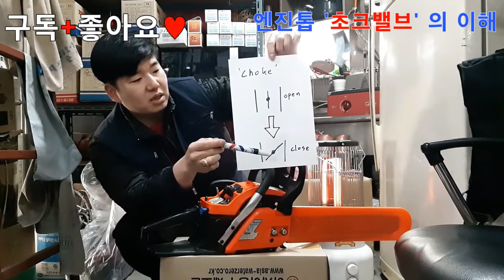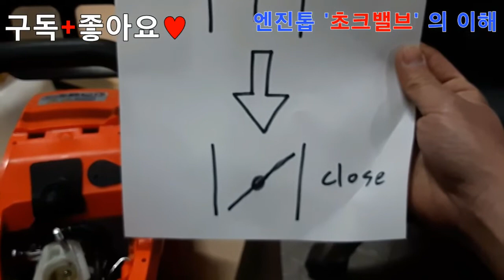초보자를 위한 기초교육 / 엔진톱 초크밸브(CHOKE) 의 원리와 이해 / 용쓰리 / Engine Choke valve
☆자율구독후원계좌☆ 우체국 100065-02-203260 이용*
    ♥ 교육 내용이 좋아 커피한잔 사주시고 싶으시면 감사히 받겠습니다. :D ♥

*여러분의 개인 상담 및 교육 내용을 이메일로 연락주셔도 답을 드리기 어렵습니다.
궁금한 내용은 영상에 댓글로 남겨주시면 최대한 답변 드리겠습니다. 너그러이 이해해 주세요^^

안녕하세요 유튜버 용쓰리 입니다.^^
엔진공구를 사용할때 초크밸브를 열고? 닫고?
어떻게 사용하는건지 헷갈리시죠?
초크밸브가 왜 필요한지 어떻게 사용되는건지 알려드립니다^^